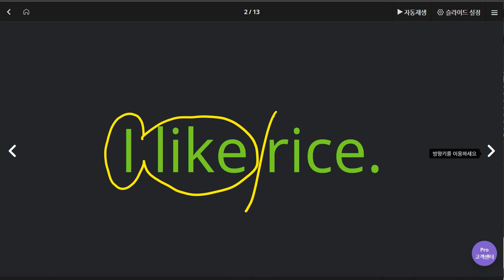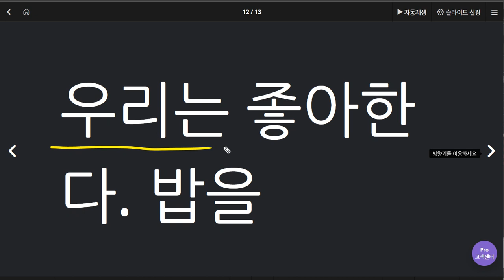권성모 2020 06 12 초등문법 시작 공지